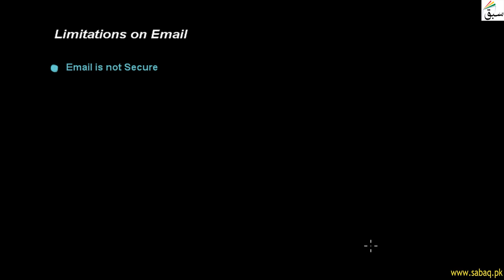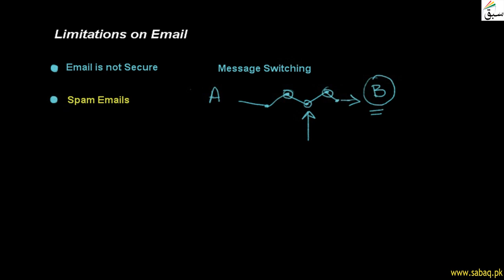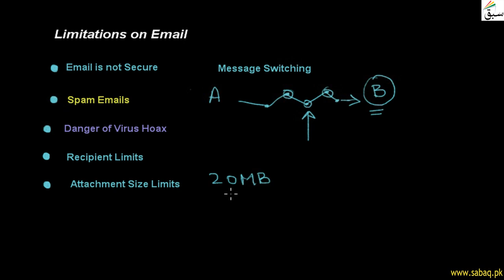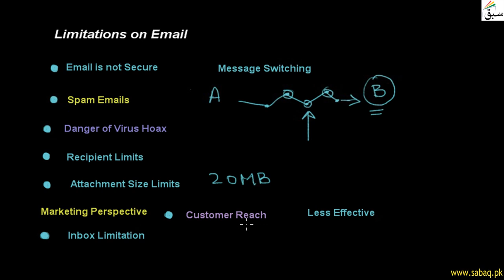Limitations on Email, Computer Science Lecture | Sabaq.pk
This video is about: Limitations on Email. Practice tests and free video lectures for Physics, Chemistry, Biology, Math’s, Computer Science, English & more subjects are also available at Sabaq.pk. So, subscribe to Sabaq.pk/Sabaq Foundation now and get high marks in your exams.

CLASSES WE COVER AT SABAQ.PK / SABAQ FOUNDATION:

1. KG
2. Class 1
3. Class 2
4. Class 3
5. Class 4
6. Class 5
7. Class 6
8. Class 7
9. Class 8
10. Class 9
11. Class 10
12. Class 11
13. Class 12
14. Class 13
15. Class 14
16. MCAT
17. ECAT
18. CSS

BOARDS WE COVER AT SABAQ.PK / SABAQ FOUNDATION:

1. FBISE
2. Sindh Board
3. KP Board
4. Balochistan Board
5. Cambridge

STUDY MATERIAL WE OFFER AT SABAQ.PK / SABAQ FOUNDATION:

1. Physics Lectures
2. Chemistry Lectures
3. Mathematics Lectures
4. Biology Lectures
5. English Lectures
6. General Science Lectures
7. Computer Science Lectures
8. General Math Lectures
9. Accounting Lectures
10. Statistics Lectures
11. Advance Accounting Lectures
12. Cost Accounting Lectures
13. Practice Tests
14. Physics Practical
15. Chemistry Practical